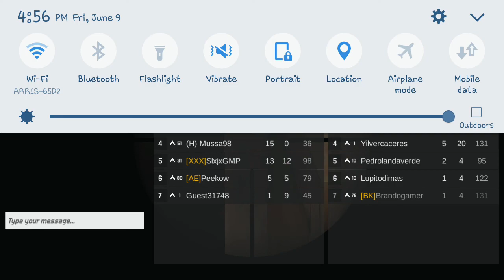Bullet Force - Sniper Gameplay [Outpost]